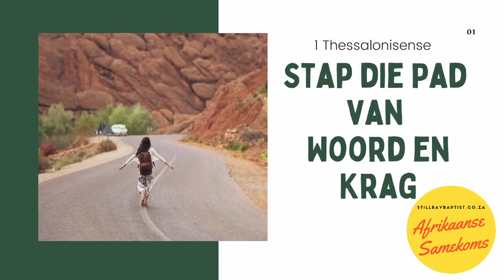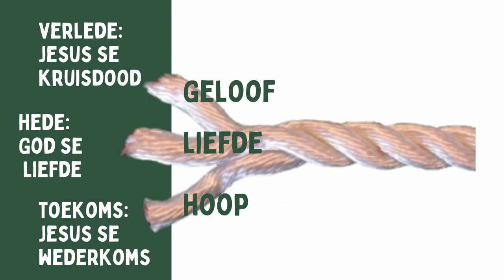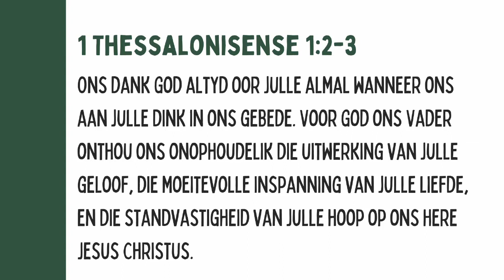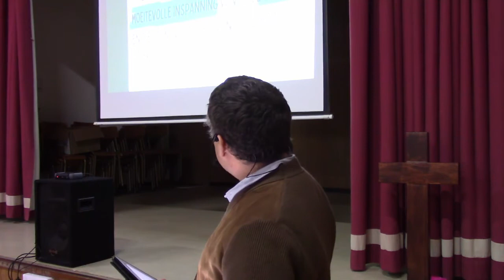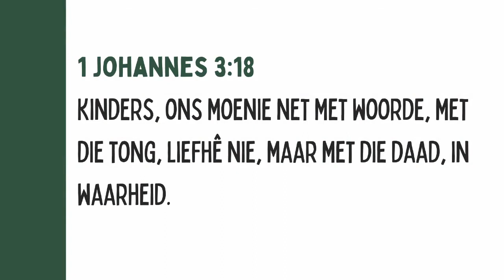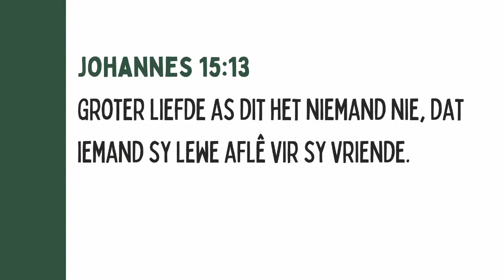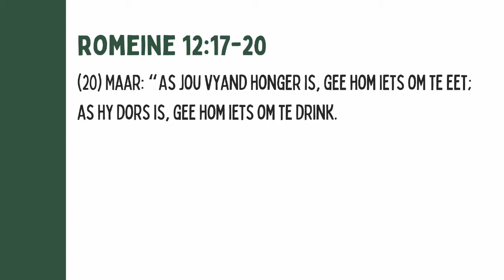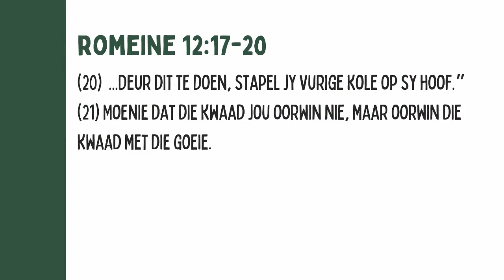Die Krag Van Liefde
Reeks: Stap die Pad van Woord en Krag
Nommer: 4

Prediker: Carel-J Rischmuller
Kerk: Afrikaanse Samekoms @ Still Bay Baptist Church
Datum: 1 Augustus 2021

1 Thessalonisense 1:2-3 (BYB2000)
Ons dank God altyd oor julle almal wanneer ons aan julle dink in ons gebede. Voor God ons Vader onthou ons onophoudelik die uitwerking van julle geloof, die moeitevolle inspanning van julle liefde, en die standvastigheid van julle hoop op ons Here Jesus Christus.